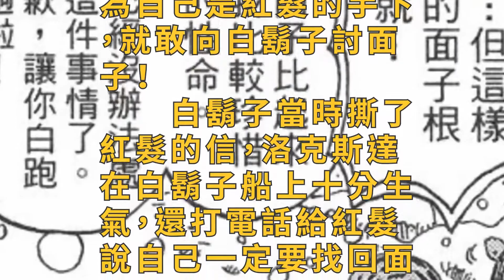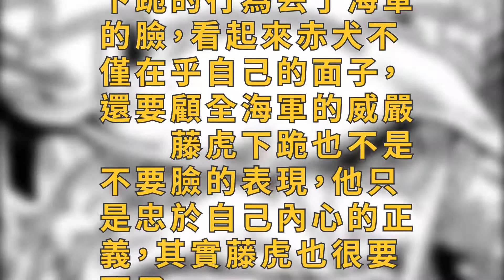盤點海賊王裡死要面子的角色，紅髮在海軍面前也只能排第二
紅髮被戲稱是面子果實能力者、海賊王世界中面子最大的男人，基本上只要他說出“給我一個面子”，就必然能得償所願，唯一沒有給紅髮面子的人是白鬍子，已經死在頂上戰爭了。

　　但是紅髮也只不過是被大家注意到的一個典型角色而已，比紅髮還要面子的人多的是。
　　紅髮要面子是因為紅髮本身實力強，他有這個本事去要面子，別人也願意給他面子，但是洛克斯達這樣一個連超新星都不是的小海賊，只因為自己是紅髮的手下，就敢向白鬍子討面子！